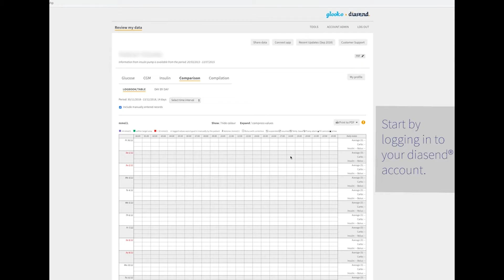Diasend - Connecting Your Dexcom CGM Account